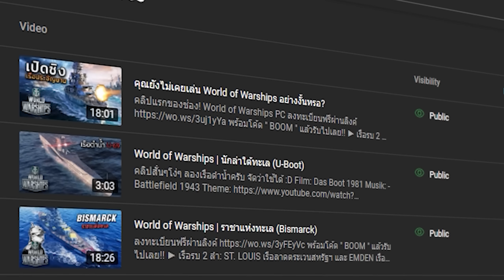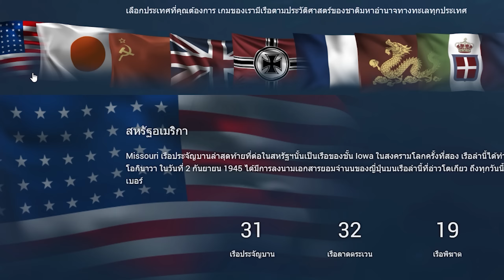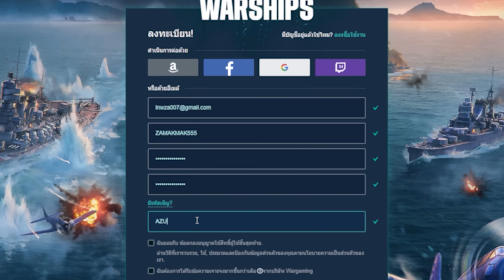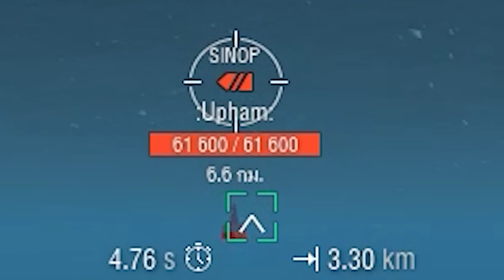World of Warships | บิสมาร์คโดนเกรียน!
กลับมาอีกครั้งในรอบล้านปีกับเกม WoWs (ว้าวส์) บรรเทิงมากๆครับคลิปนี้ หวังว่าจะชอบกันนะครับ และก็ถ้าใครสนใจอยากจะเล่นเกมนี้ เชิญทางนี้เลย

เล่น World of Warships บน PC และ World of Warships: Legends บนคอนโซล์ฟรีได้แล้ววันนี้ พร้อมกับกิจกรรมอีเว้น Azur Lane

► WOWS (PC) สำหรับผู้เล่นที่เล่นบน PC สามารถใส่โค้ด ‘AZUR555’

► ของรางวัลสำหรับผู้เล่นบน PC
- ผู้บัญชาการทหารเรือ “Azuma” x1
- ผู้บัญชาการทหารเรือ “Cheshire” x1
- กล่องกาชาพรีเมี่ยม Azur Lane x1

► WOWSL (PlayStation, Xbox) สำหรับผู้เล่นที่เล่นบนคอนโซล สามารถใส่โค้ด ‘CONSOLEBATTLE’

► ของรางวัลสำหรับผู้เล่นบน Console
- เรือรบพรีเมี่ยม 3 ลำ: เรือสหรัฐฯชาร์ลสตัน, เรือญี่ปุ่นมิกะซะ, และเรือโซเวียตออโรร่า
- ลายพรางนายพราง 20 ชิ้น
- บัญชีพรีเมี่ยมฟรี 7 วัน

ขอบคุณภาพตัวละครสวยๆจากท่านผู้เจริญๆ

⭐สามารถติดตามพวกเราได้ที่นี้⭐

ขอบคุณที่รับชมครับผม